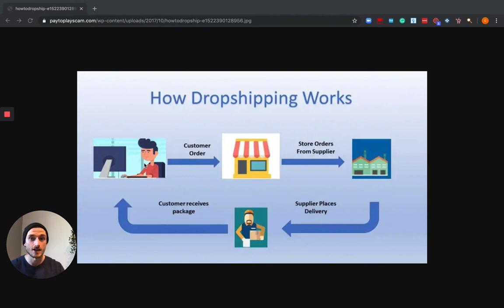What Is Dropshipping & Why It Will Get You Kicked Off Amazon In 2020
Dropshipping is a very risky business. Your account can be shut down! In this video Curtis explains what dropshipping is and why he does not do it

💰WANT TO SELL ON AMAZON?💰
Take Our Amazon Sellers Course

Imagine being part of a group of experts where you can post any question and have it answered? How beneficial would that be to your growth on Amazon?